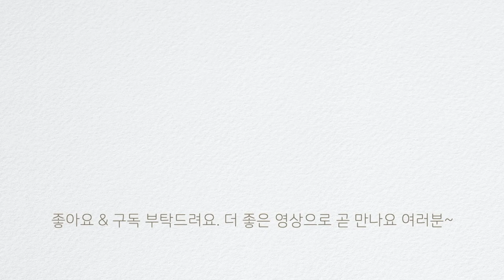냉동만두 초간단요리 | 무침만두와 만두전골 [협찬제품 포함 영상]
*[협찬제품 포함 영상입니다] 올반 고기만두와 랍스터만두는 신세계푸드에서 협찬 받은 제품

냉동만두로 초간단요리 2가지 만들기 [무침만두와 만두전골]

올반(신세계푸드)의 '얇은피 고기만두와 랍스터만두'로 무침만두와 김치 만두전골을 만들었어요~무침만두는 즉석떡볶이 맛집으로 유명한 '애플하우스'의 무침만두를 따라 만들어 봤어요. 이왕이면 만두를 튀긴 후 양념을 버무리면 더 맛있겠지만 집에서 튀기는건 조금 큰 마음(ㅎㅎ)을 먹어야 해서...팬에 바싹 구운 후 버무렸어요~양념맛과 만두속의 고기가 어우려져서 참 맛있더라구요.

그리고 만두전골은 김치찌개처럼 끓이다가 두부와 표고버섯 넣고 마지막에 찐만두를 넣어서 한번 더 끓여 내면 초간단 김치 만두전골이 됩니다. 마침 쌀쌀해진 요즘 저녁에 뜨끈하게 끓인 만두전골 한그릇과 밥 한공기면 푸짐한 저녁상이 될거 같아요~가을에 맛있는 음식 많이 드세요 여러분~고맙습니다

-무침만두 레시피는 애플하우스의 무침만두 레시피를 인스타그램에 응용해서 올려주신 @mays_magazine 님의 피드를 참고했습니다
-영상에서의 양념양은 조금 제 입맛에는 짠듯 했습니다. 고추장과 간장양을 입맛대로 조절 하셔서 만드시면 더 좋을것 같아요
-만두전골에 멸치육수 4~5컵 분량, 김치는 한쪽, 만두는 7개 가량 넣어서 만들었습니다. 만두를 쪄서 넣으면 전골을 계속 끓이더라도 으깨지지 않고 쫄깃한 식감이 살아있어서 더 맛있게 드실 수 있어요

*올반 고기만두와 랍스터만두는 신세계푸드사로부터 협찬받았습니다